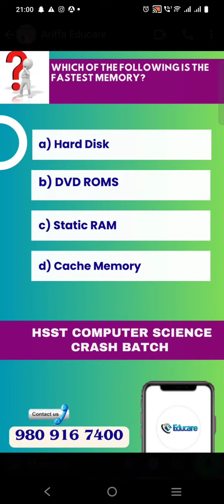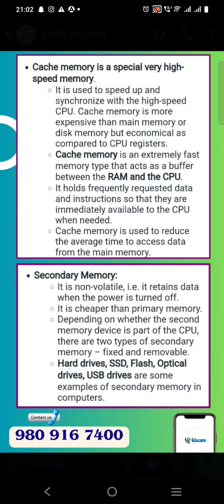HSST COMPUTER SCIENCE 🧑🏻‍💻 Milestone McQs Series 🛑🛑🛑 Question No 4️⃣1️⃣